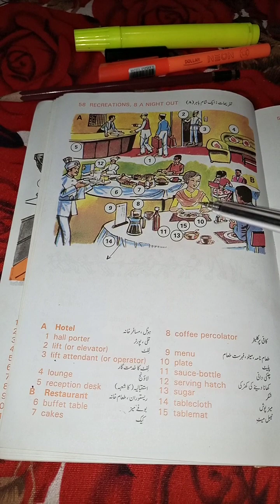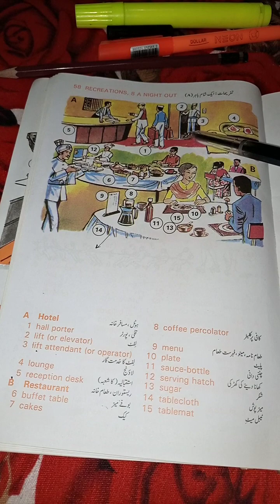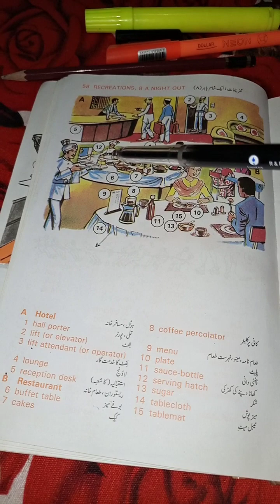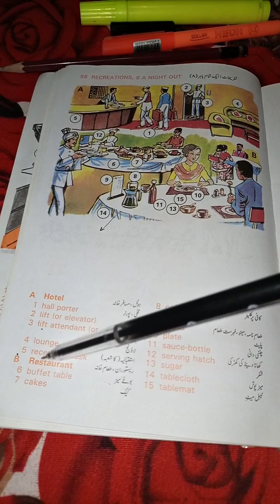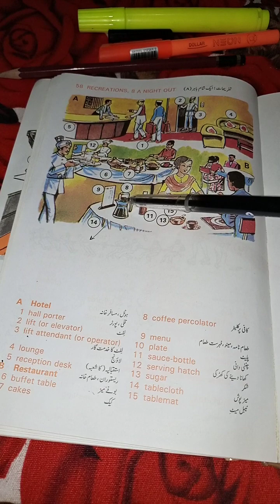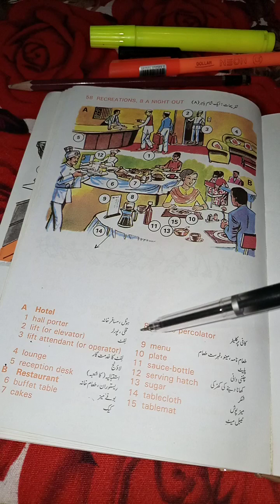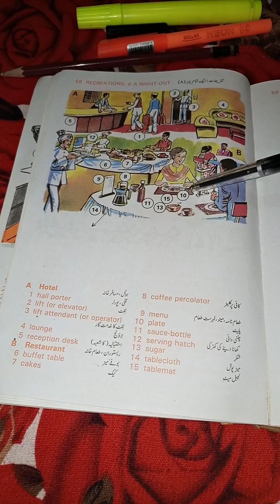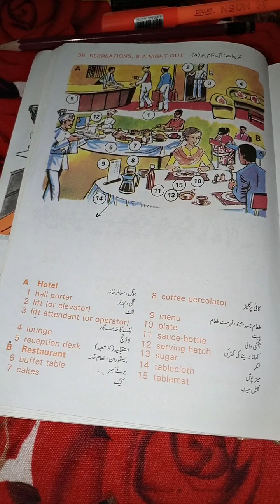Recreations , A night Out.🍽🍹Oxford Pictures Dictionary.